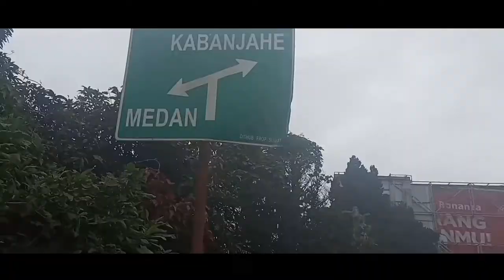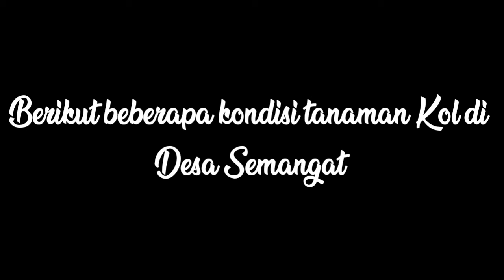Ngenvlog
Just enjoy when u watching this video